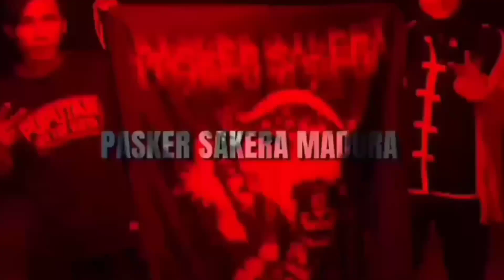HERSON DJARA IKSPI SEBELUM FIGHT ONE PRIDE MMA | LATIHAN SPARING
Channel HERSON DJARA 👇🏻👇🏻